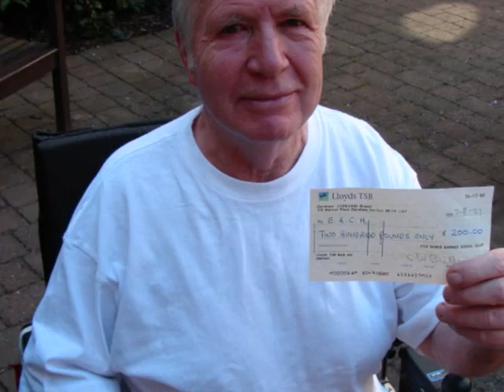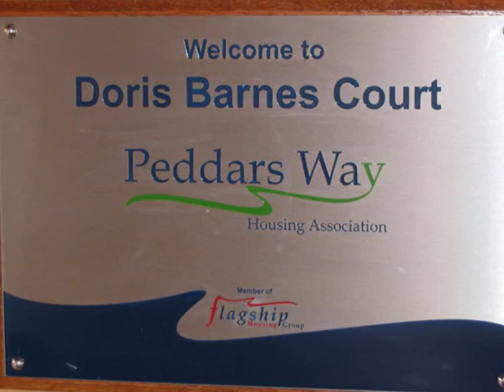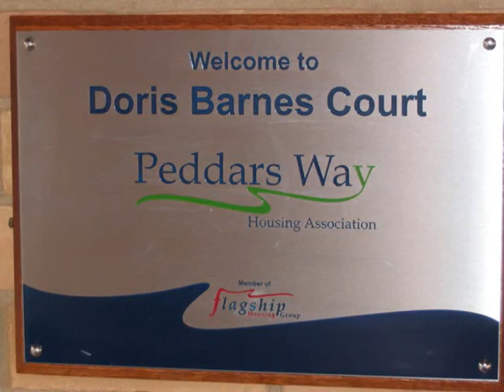Doris Barnes slide show